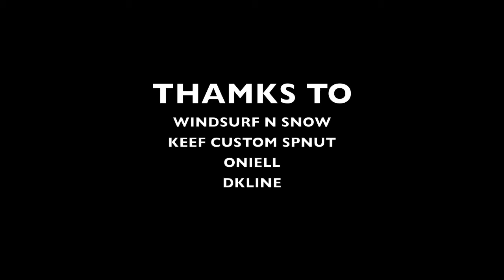illawarah .mov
windsurfing speed sailing